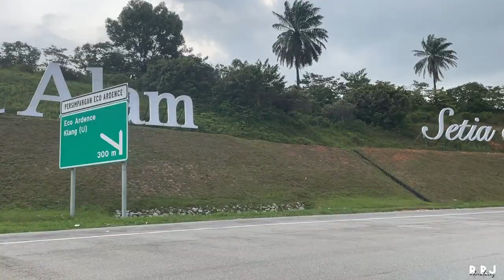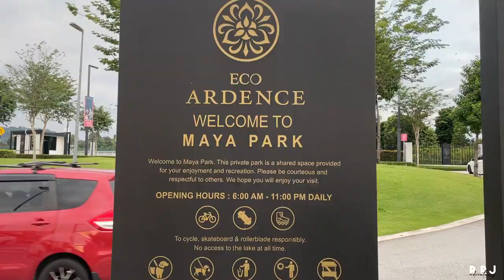Maya Park Eco Ardence | Simba's Birthday Part 2 | Setia Alam Park | Pet Friendly | Shah Alam Vlog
Hi everyone! In this vlog, we celebrate our fur baby's 5th barkday. This is part 2 of his birthday celebration. We hope you enjoy watching this ❤️